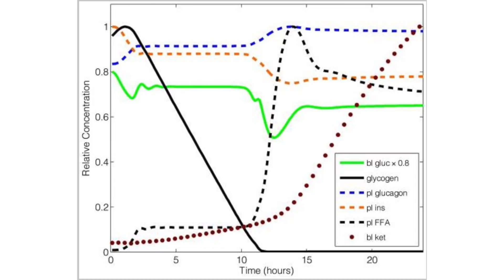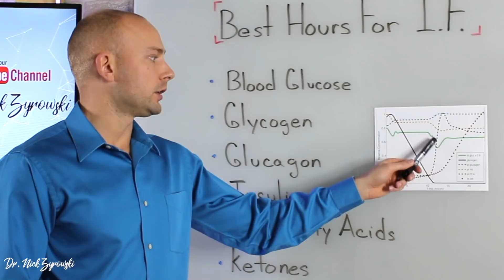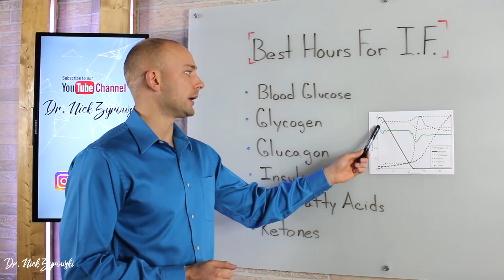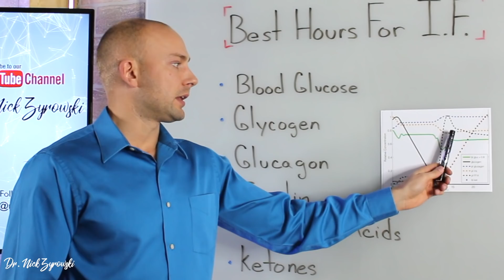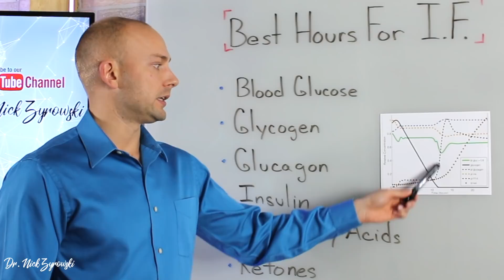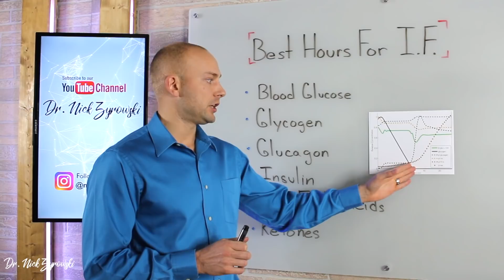Best Hours For Intermittent Fasting | The Golden Hours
Best Hours For Intermittent Fasting | The Golden Hours is a video that refers to the research to show physiological changes when intermittent fasting.

The best time for intermittent fasting is always asked of me. A lot of people want to dial in their fasting times so that they can get the best fat burning results. However they are uncertain as to which hours they should follow. The research clearly defines what is happening as to which intermittent fasting hours are the most crucial.

The best intermittent fasting schedule is without a doubt 16:8. The reason it is best is because the major changes take place during these hours of 12 and 16. Thus, making the 16 hour mark a worthwhile pace to stop fasting and achieve great results. The intermittent fasting results are still incredible with a 16:8 intermittent fast as it allows our physiology to adapt to a healthier normal on a daily basis.

The intermittent fast offers incredible health results. It supports lowering your hormone insulin, lowering your blood glucose, emptying your blood glycogen stores, raising the hormone glucagon, mobilizes free fatty acids, and lastly your ketones rocket up so that they can now be used as the new energy source. As a result your body now is a fat burning machine that is functioning at a much healthier level.

The best time to do intermittent fasting is important to know because if we are doing fasting in a way that doesn't benefit us, then we are wasting our time. It needs to be our goal to receive the maximum benefits of fasting and get the maximum benefit for our efforts to improve our health.

Precision Xtra Meter
Precision Keto Strips
Recommended Keto Cookbook